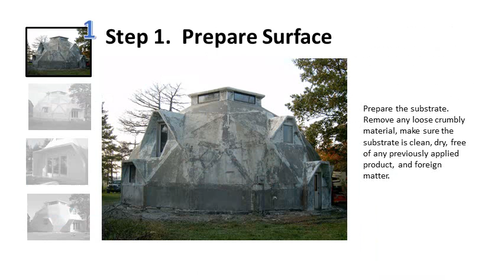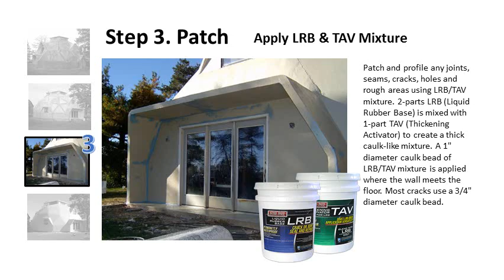How To Repair and Waterproof A Dome Home DIY with Sani-Tred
Today paint is obsolete. Paint, by it's very nature and limited abilities, is nothing more than a temporary maintenance chore that ALWAYS requires replacement. SANI-TRED Permaflex is the permanent solution to repair existing wood rot, and prevent corrosion or stop existing corrosion from causing further damage.

SANI-TRED Permaflex permanently bonds and covers your steel, wood, and concrete with an "ULTRA ADHESIVE" protective covering of the strongest synthetic rubber in the world, actually stronger than truck tires when fully cured!

SANI-TRED Permaflex is not just a mere coating or covering, SANI-TRED Permaflex has unmatched abilities of any other coating material in the world for producing a "PERMANENT, FLEXIBLE, ADHESIVE BOND" that maintains "ELONGATION MEMORY". This very important and unique property of SANI-TRED Permaflex is what separates SANI-TRED Permaflex from any other materials and allows SANI-TRED to be applied in situations, and solve major sealing problems that were once thought impossible with a coating material.